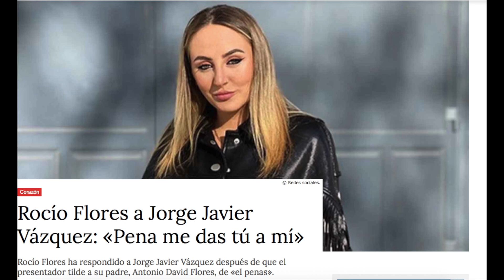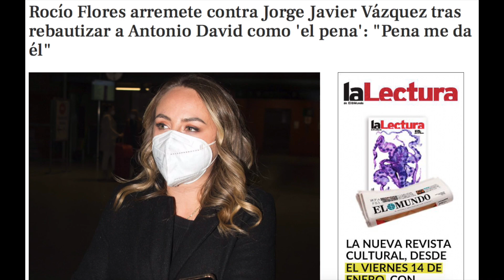Rocío Flores DESTROZA a Jorge Javier Vázquez por los ataques a Antonio David Flores y Olga Moreno